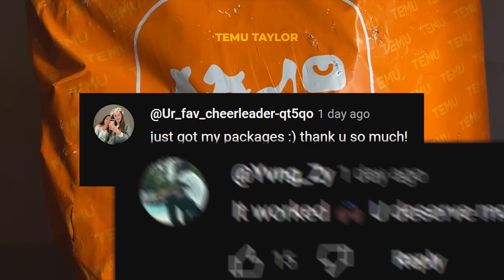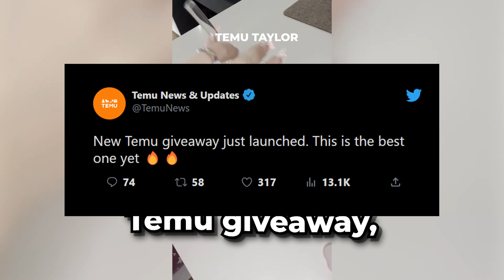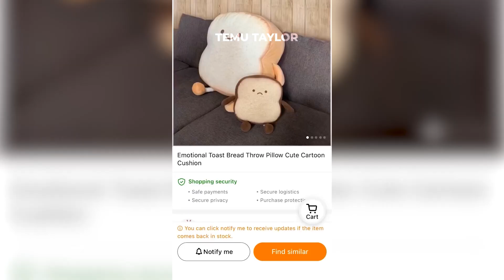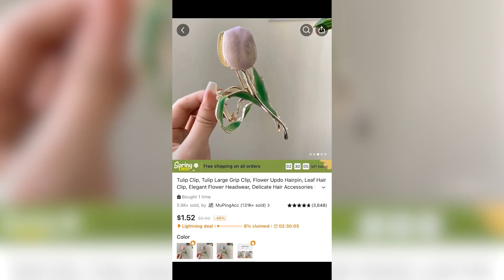*NEW* How To Get FREE STUFF Glitch on Temu 2024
How to get free stuff on Temu

If you play temu you might be interested in Temu, Austin Evans, Aimee Michelle, Adam Harig, FaZe Rug

If you're looking for temu glitch you might be interested in
Xzavier - *NEW* How To HACK Temu To Get FREE Stuff! - Temu Glitch Method 2024
rubinoos1 - Temu Method (WITHOUT Friends) - Get Free Gifts & Stuff On Temu Glitch [2024]
How to Simplify Tech - How To Do A Temu Farmland Glitch (2024) - Quick Fix
Shiftery Reviews - *Easy* How To HACK Temu To Get FREE Stuff! - Temu Glitch Method 2023
Joseph DeLuca - Temu Hack! [Get ENTIRE Order FREE]

If you're looking for free temu you might be interested in
Truly Paula  - how EVERYONE is getting free stuff from TEMU and how you can too
Knowledge Nuggets (MMO) - How To Get Free Stuff On Temu Without Inviting Family or Friends

If you're looking for how to get free temu stuff you might be interested in
Truly Paula  - How to get FREE stuff on TEMU
jamii lasam - Na SCAM ako sa TEMU!!! | Free gifts pa moreee!
Joseph DeLuca - How to Get FREE Stuff on TEMU! *SUPER EASY*
Thara Selin VLOGS - How to get free items from Temu App|Step by step explanation in Malayalam|TemuHaul|TemuCanada|TemuUK

If you're looking for temu gifts you might be interested in
SouthernFrugalMomma - Great Christmas Gifts On A Budget With TEMU || 22 Gifts UNDER $100
FaZe Rug - I Bought a $50,000 Temu Mystery Box!
Adam Harig - Testing The Most VIRAL Items on TEMU!
how to stuff - How to Get Free Gifts on Temu in 2024